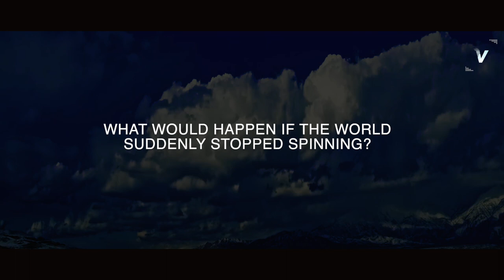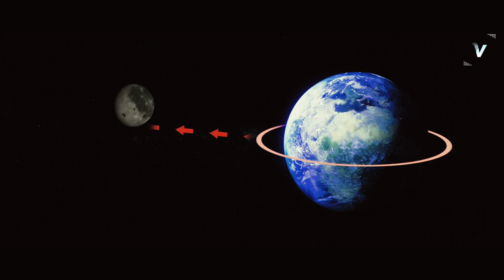Earth's Inner Core Just Stopped Spinning! What If Earth Stopped Spinning?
Discover the shocking truth about the inner core of the Earth! A recent study, published in Nature Geoscience, shows that the inner core may change its direction of rotation with respect to the planet's surface. Learn about the potential impact this occurrence could have on our planet. But don't worry, there's no reason to panic! Scientists believe this phenomenon may have been happening for a long time.

Join us on an epic journey exploring the unimaginable scenario of what would happen if the Earth stopped spinning! From chaos in gravity to rushing oceans and eternal darkness, we'll uncover the mysteries of the potential consequences of a world without rotation.

Find out what keeps the Earth spinning in space and why it's likely to continue to do so for the foreseeable future. Learn about the role of the moon, ocean tides, and the magnetic field in keeping our planet rotating.

Did you know the Earth is actually slowing down over time? Learn about the 1.4 milliseconds per century decrease in rotation caused by the gravitational tug of war between the Earth and the moon.

Get ready for a journey that will leave you on the edge of your seat. Discover the secrets of what could happen if the world stopped spinning.

About Visualize
🎥 Videos about science, technology and more
🎨 Written, voiced and produced by Visualize